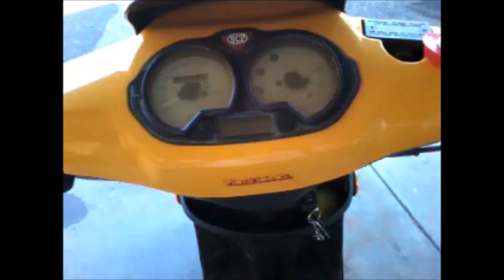Rolê pela cidade !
Perth WA Australia